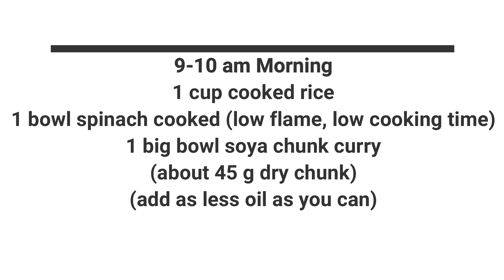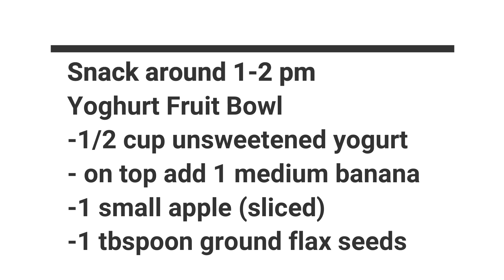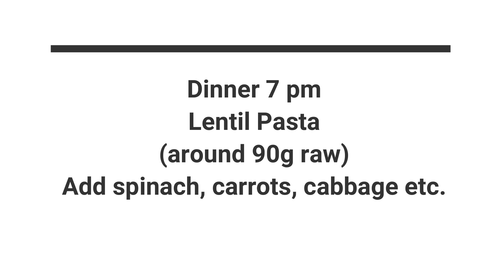Easy Diet Plan for Weight Loss // 1200 Kcal Diet Plan // नेपाली डाएट प्लान // Fiber Rich Foods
Here, I present to you 1200kcal diet plan for weight loss. These are easily available foods in Nepal. It is a sample diet plan so please adjust your calorie need according to your activity level and basal metabolic rate.

My linkedin account, in case,  you want to know about me

Follow Inspiring Better Health on Instagram and Facebook